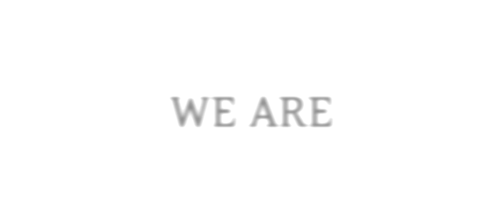Avengers - Infinity War - WE ARE [MMV]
This one's a bit different. I just thought that the band portions of the 'We Are' music video would work well with IW. Didn't spend too much time on this one; it was mostly done to scratch a small itch in my brain.